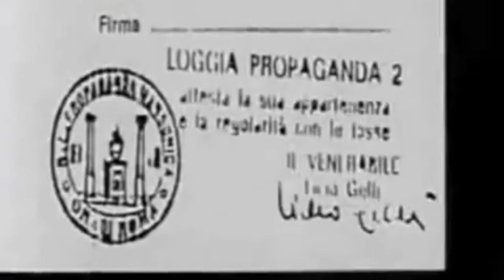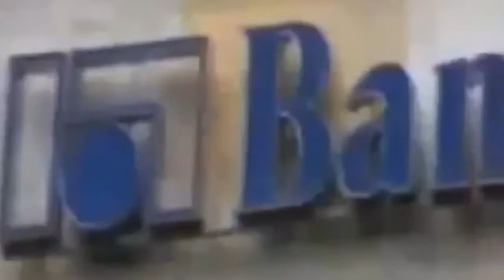God's Banker 137Remix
DJ Muggs & Sick Jacken
Legend of the Mask and the Assassin